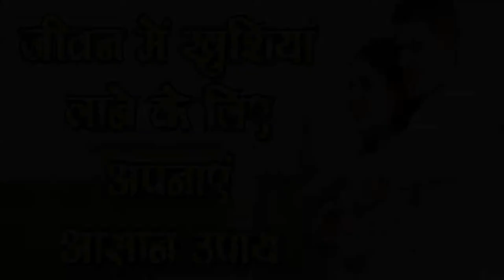इन उपायों को करके लाये अपने जीवन में खुशियां-Easy tips for a Happy Life-SM News